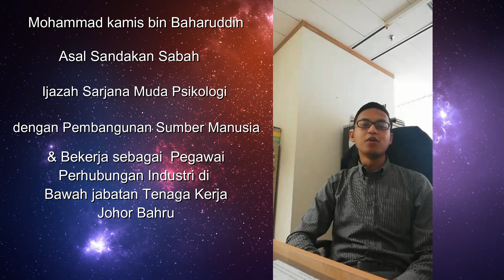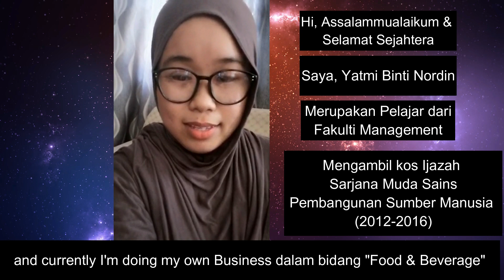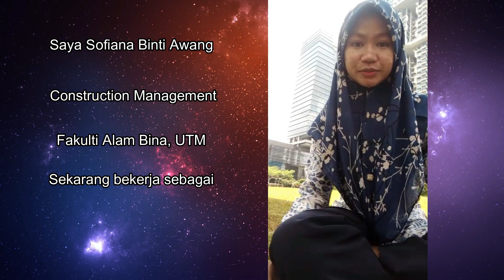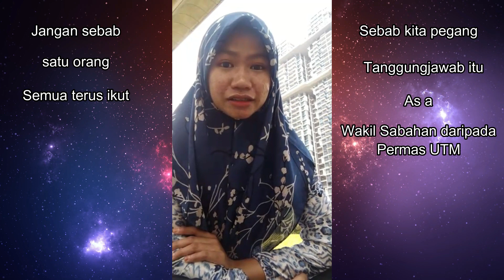Alumni PERMAS UTM